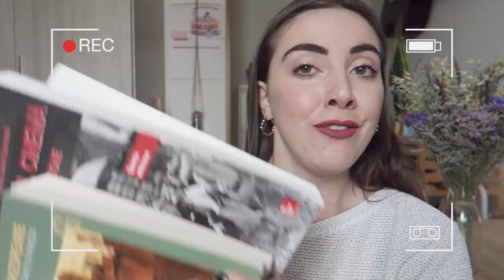STUDIARE AL DAMS 📚 (sbocchi lavorativi, consigli, materie di studio..)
Su Instagram mi chiamo @maybesimona

✔ Registro i video con una canon g7x